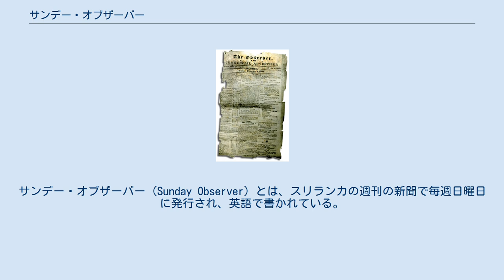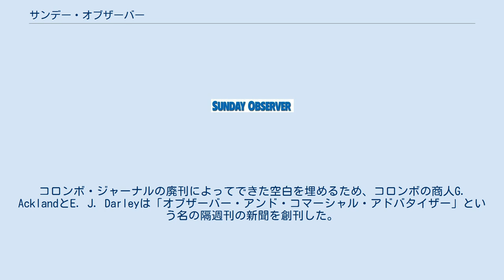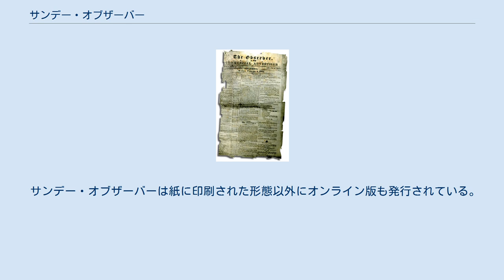サンデー・オブザーバー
サンデー・オブザーバー（Sunday Observer）とは、スリランカの週刊の新聞で毎週日曜日に発行され、英語で書かれている。
サンデー・オブザーバーと、その姉妹紙であるデイリー・ニュース、ディナミナ、シルミナ、ティナカランは国営企業であるレイクハウスから発行されている。
サンデー・オブザーバーの歴史はイギリスの植民地時代である1834年にさかのぼり、1928年に現在の体裁が確立された。
サンデー・オブザーバーは、官報であるスリランカ・ガゼッタを除いてスリランカで最古の新聞である。
2012年2月当時の発行部数は175,000部。
 1796年にイギリスはスリランカの沿岸部を獲得し、1818年までの島での支配を確立した。
1829年にイギリス植民地省はセイロン総督エドワード・バーンズ統治下のスリランカの行政を評価し、改革を勧告するためにコールブルック＝キャメロン委員会を設立する。
1833年のコールブルック＝キャメロン委員会の報告はスリランカの近代化の始まりとされており、その中にセイロン総督の広範囲な権限を制限するための独立した新聞の刊行が含まれていた。
当時流通していた唯一の新聞は、1802年からセイロン島のイギリスの支配地域で発行されていたセイロン政府の広報だった。
 委員会の勧告の結果、新たに総督に赴任したロバート・ウィルモット＝ホートンは、1832年に「コロンボ・ジャーナル」という名の新聞の刊行を開始した。
しかし、政府から独立した新聞が必要とされている理由から、1833年にイギリス政府によってコロンボ・ジャーナルの発行は停止された。
コロンボ・ジャーナルの廃刊によってできた空白を埋めるため、コロンボの商人G. AcklandとE. J. Darleyは「オブザーバー・アンド・コマーシャル・アドバタイザー」という名の隔週刊の新聞を創刊した。
 1834年2月4日に発行された「オブザーバー・アンド・コマーシャル・アドバタイザー」の一面 1834年2月に初めて刊行されたオブザーバー・アンド・コマーシャル・アドバタイザーはE.J.ダーレーとジョージ・ウィンターが編集長を務めた。
同年に新聞は警察署長を批判したために名誉棄損で告発されたが、裁判所によって訴訟は棄却される。
1835年にバドゥッラで医師を務めていた経歴を持つクリストファー・エリオットが編集長に就任し、エリオットは新聞を「コロンボ・オブザーバー」に改名した。
コロンボ・オブザーバーは政府に対して非常に批判的な姿勢をとり、1848年のマータレーの反乱の際、キャンディの仏歯がイギリス軍によって破壊された事件さえも報じた。
1873年にセイロン島で最初の日刊紙となったコロンボ・オブザーバーは、中央高地の農園主を対象としていた。
 経済界の有力者で新聞界に強い力を持つD. R.ヴィジェワルデナがコロンボ・オブザーバーを買収し、1923年にセイロン・オブザーバーに改名した。
ヴィジェワルデナは最終的にディナミナ、シルミナ、セイロン・デイリーニュース、オブザーバー、サンデー・オブザーバー、ティナカラン、サンデー・ティナカラン（ティナカラン・ヴァラマンジャリ）の7つの新聞で構成される「レイクハウス」と呼ばれるメディア・ネットワークを設立した。
1973年にスリランカ大統領シリマヴォ・バンダラナイケはレイクハウス出版社収容法案によってレイクハウスを国有化し、A.K.プレマダサが最初の会長に任命された。
 サンデー・オブザーバーは紙に印刷された形態以外にオンライン版も発行されている。
また、スクールボーイ・クリケッター・オブジイヤーなどのスポーツの競技会を毎年開催している。